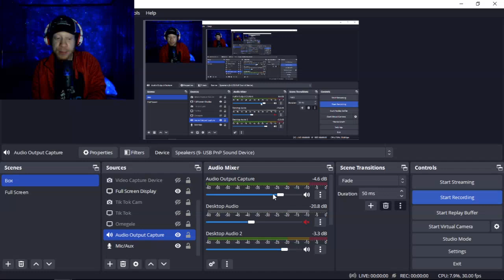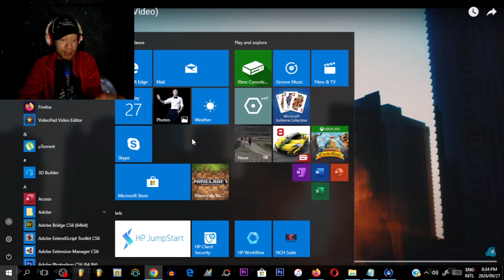USIMAMANE -21 Official Music Video) Reaction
USIMAMANE reporting live from the highest Dubai Levol

dwayze dwayzeonblaze swayze tv lee dewyze reaction kulture 20th days before maud umlazi dubai durban south africa rapper musician cape town savage gamma mash beatz tony dayimane